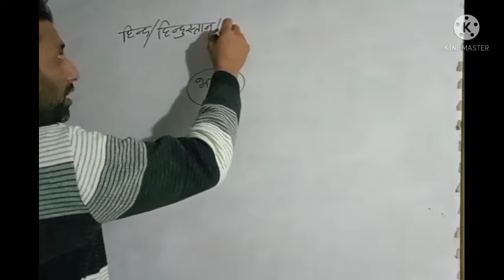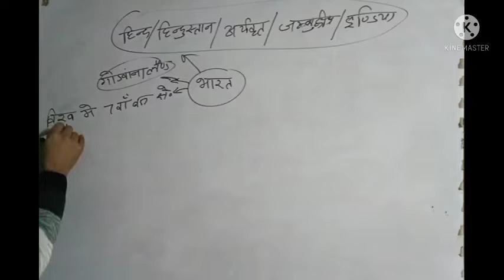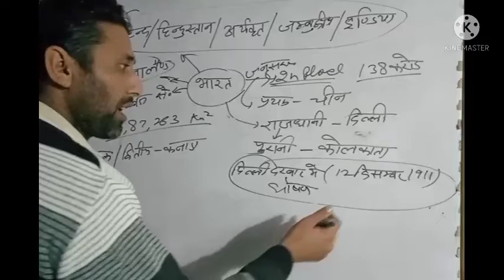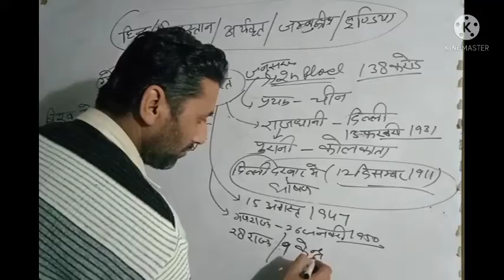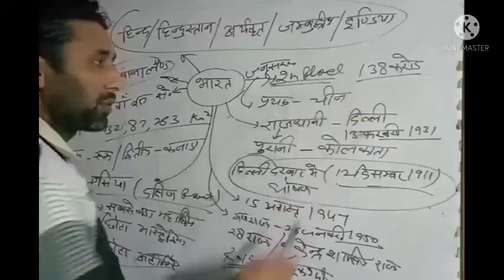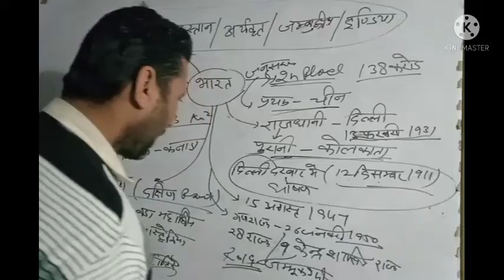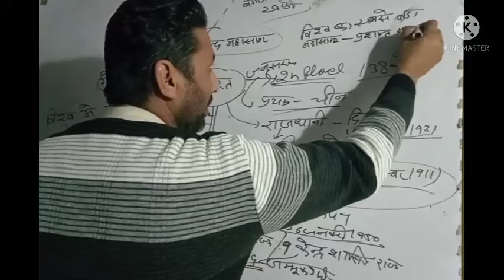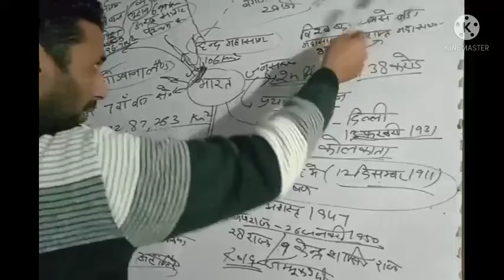What type of questions are asked in competitive exams?